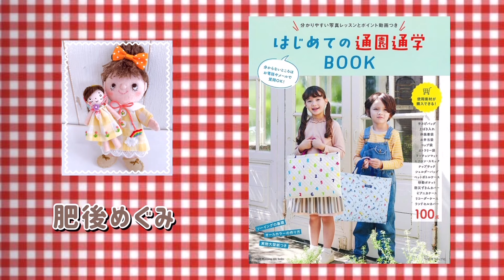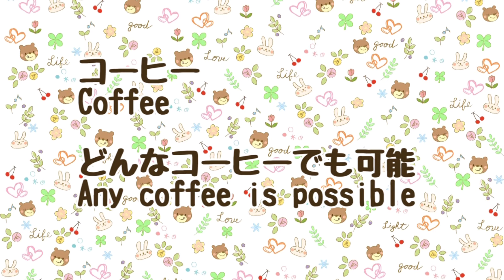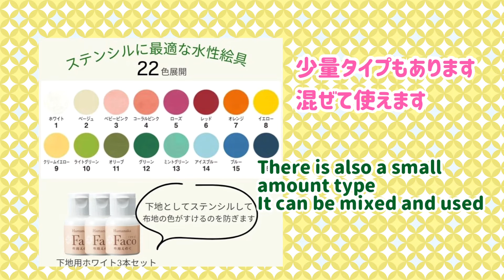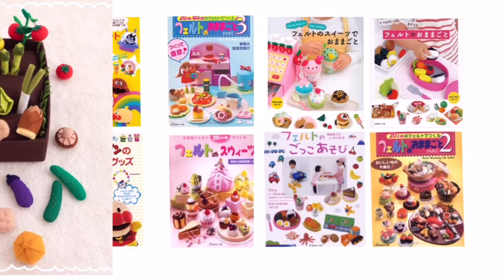seriaのオリジナルドールをカスタマイズしてみました！Customize seria's original doll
いつもは、ハンドメイドの制作動画ですが…

ショート動画では、ガチャガチャ・食玩・ミニチュア・手抜き料理・日常の出来事の動画を公開しています。

ブログからも本が購入出来ます(Amazon・楽天市場)

ママ、おばあちゃんの手作り フェルトの赤ちゃんおもちゃ
子どもの心を情緒豊かに育む　フェルトで作る知育おもちゃ
フェルトでたのしいおままごと
はじめての通園通学ＢＯＯＫ
パンどろぼうの本他

Creema は一部を販売しています。